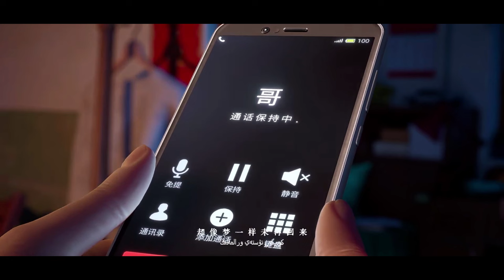สปอย หน่วยเทพล่าอสูร (ผมเป็นเจ้าของโรงพยาบาลจิตเวชพิศวง) Slay The Gods EP.11-15 จบ SS.1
คลิป สปอยอนิเมะ อาณาจักรมนุษย์ผู้สังหารพระเจ้า God-Slaying Mortal Realm EP.11-15 จบ SS.1 | 斩神之凡尘神域  เป็นคลิปการสปอย  อาณาจักรมนุษย์ผู้สังหารพระเจ้า God-Slaying Mortal Realm  หรืออีกชื่อคือ I Learn to Kill Gods in an Asylum ผมเป็นเจ้าของโรงพยาบาลจิตเวชพิศวง 我在精神病院学斩神 คลิปที่ 11

True Wallet : SpotWorld1
กสิกรไทย : 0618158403